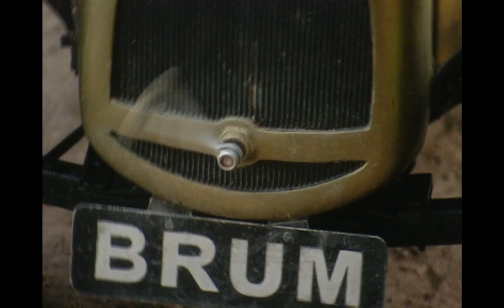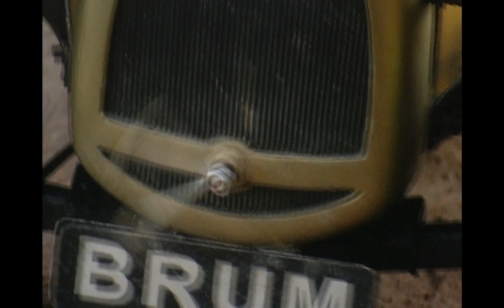Brum Børnefilm - Den Frække Hund | 🇩🇰 Dansk Tale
Brum (eller Tøf Tøf) er en britisk tv-serie for børn, som blev produceret fra 1991 til 2002 i 67 afsnit a 10 til 15 minutter.

 I Danmark blev serien vist i starten af 2000'erne omdøbt til Brum, som er den britiske originaltitel.